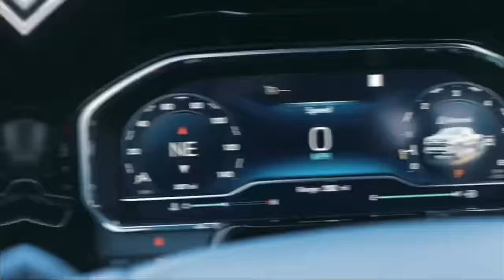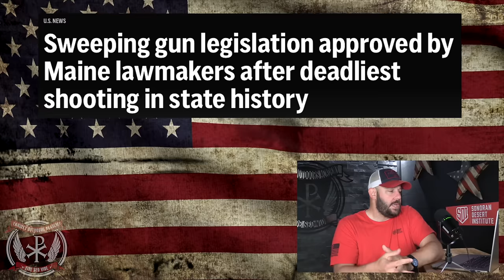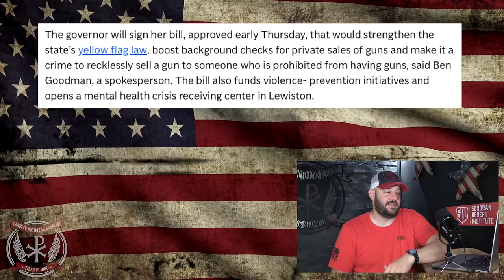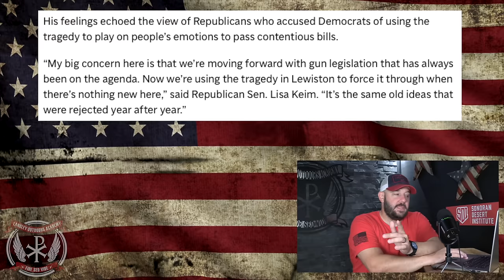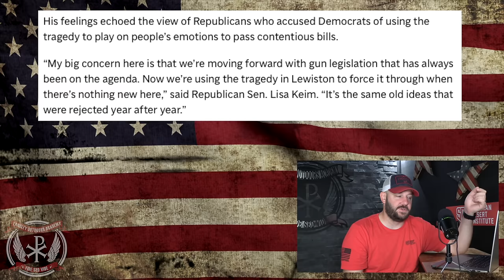Red Flag Laws FALL SHORT! Gun Controllers Punched In The Nose In Red Flag Failure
Red Flag Laws FALL SHORT!  Gun Controllers Punched In The Nose In Red Flag Failure.  In tonight's episode, we dive into the failure of Red Flag laws in Maine.  This was the crown jewel for the gun controllers and they missed it.  They missed it in a trifecta Blue State.